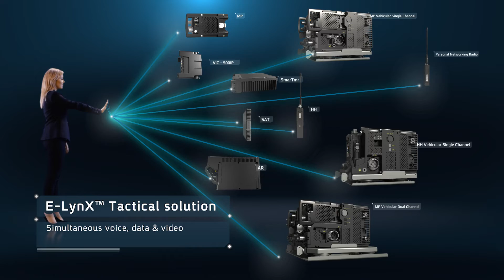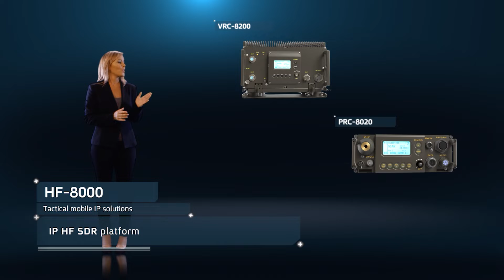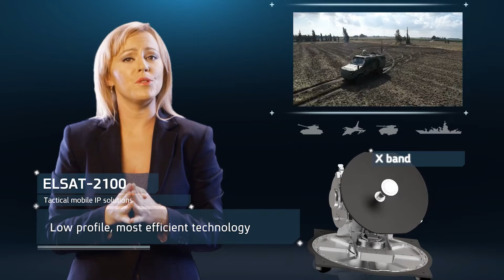Elbit Systems / Communication portfolio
Based on decades of communications experience, Elbit Systems’ comprehensive portfolio of communications solutions ensure a reliable flow of information and continuous coverage throughout all echelons and battlespace domains.
The E-LynX™ family of advanced software-defined radio solutions includes multi-band and multi-role tactical radio systems, advanced antenna solutions, routing systems, and end-to-end SATCOM systems with on-the-walk and on-the-move capabilities for voice and data transmission. Combat-proven advanced VHF/UHF radio communication systems offer operational flexibility and robust connectivity for various platforms and tactical needs.

Elbit Systems’ solutions support integrated military communications infrastructures for C4I and triple-play (voice, data and video) applications. Powerful wireless communications and data-link solutions provide reliable long-range communications in configurations for manned and unmanned platforms.
From the individual soldier to HQ and for multi-force operations, the advanced systems are designed to meet the complex communication needs of the modern battlefield, providing superior performance without compromising on user experience. The systems offer enhanced operational efficiency and seamless networked interconnectivity for a wide range of applications, including all combat scenarios, multi-mission communications, and search and rescue missions in the air, at sea, or on land.